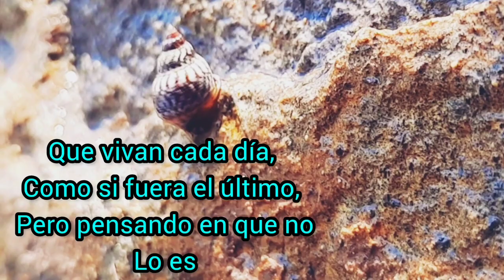Vivir Sin Prisa,Vivir Despacio como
En éste video es como algo reflexivo de como se debe vivir,como vivir despacio, como vivir sin prisa, aprendamos a como vivir relajados y a no tener prisa